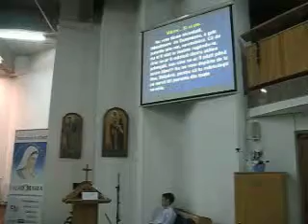PARACLISUL MAICII DOMNULUI - CAPELA SF IOSIF CLUJ - DAY 3 - PART 3